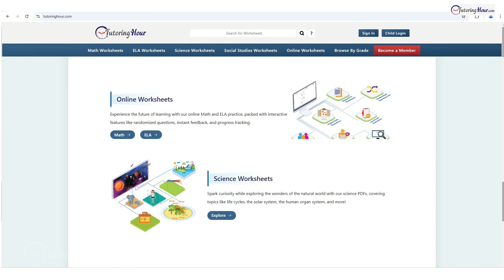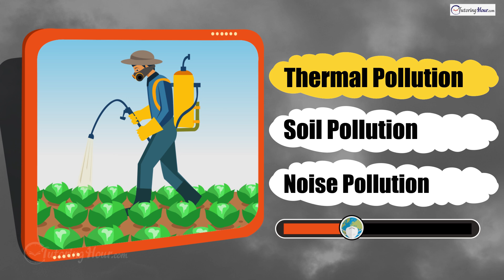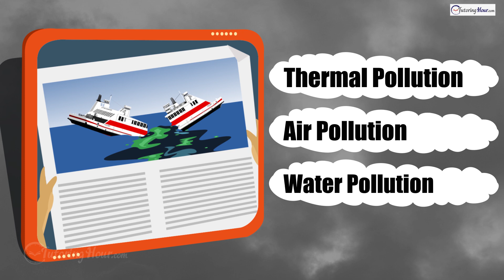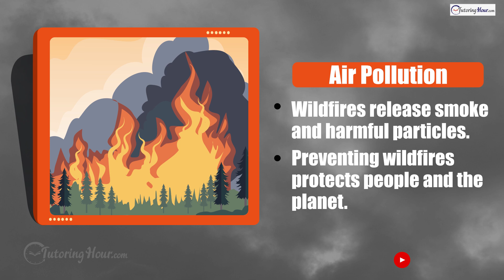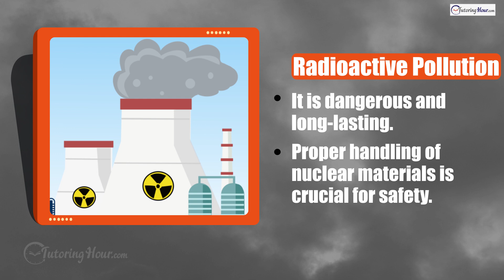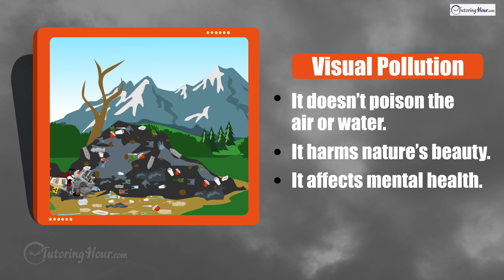The Pollution Patrol Quiz for Kids! | Test Your Knowledge on Pollution & Its Harmful Effects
Join us for an educational quiz on the types of pollution designed especially for children! In this interactive video, we explore real-life scenarios to help you understand the different forms of pollution, such as air pollution, water pollution, soil pollution, thermal pollution, noise pollution, e-waste pollution, light pollution, radioactive pollution, and visual pollution. From factories puffing out smoke clouds to oil spills in the ocean and from noisy concerts to light that confuses baby sea turtles, this quiz covers it all engagingly. It’s a must-have resource for teachers, parents, and students who want to learn about the effects of pollution, how it harms the environment, and what we can do to prevent it. Remember, every step counts when it comes to protecting our planet!